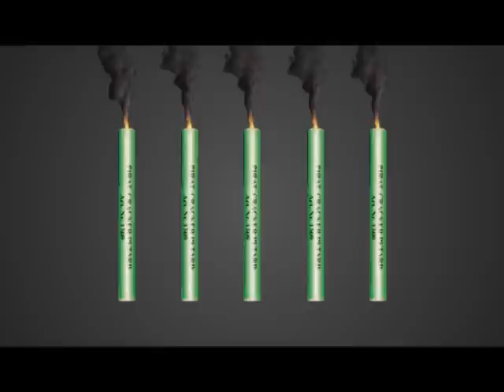Petarda - dr Stevan Sukljevic TV 012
Sagovornici odgovaraju na pet obicnih pitanja.